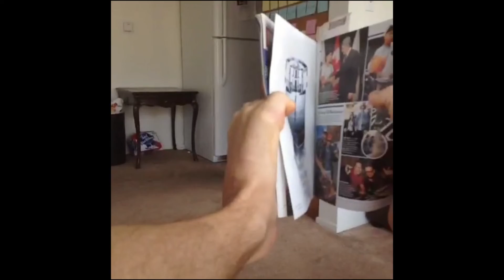VINE COMPILATION - BEST OF IDONTNOAH PART ONE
Noah Lance Holcomb scoured through all his old Vines to find the best ones.
And the best vines, were at best, Decent.

IdontNoah
Actor Comedian Artist Ukulele
Vine Compilation